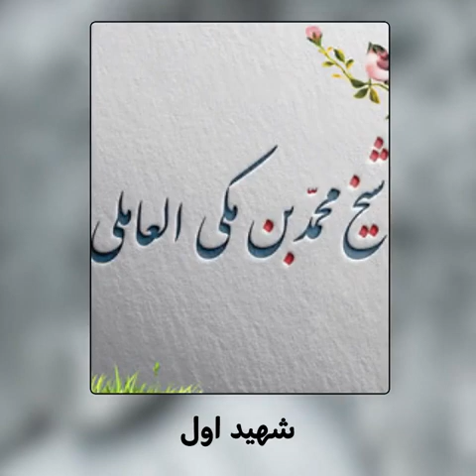*روحانی ترقی کے لیے* بڑے عرفا اور اولیاء کے نسخے*?🌱🌱🌱🌱🌱🌱🌱8 Tips of Spiritual Progress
*روحانی ترقی کے لیے*
*8 بڑے عرفا اور اولیاء کے نسخے*